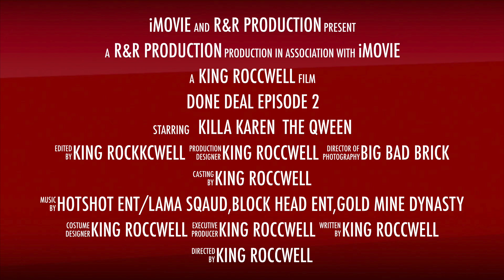DONE $$$ DEAL episode 3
This video is about DONE $$$ DEAL episode 3